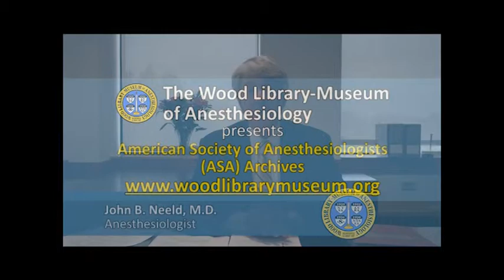American Society of Anesthesiologists ASA Archives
American Society of Anesthesiologists ASA Archives at the Wood Library-Museum of Anesthesiology.